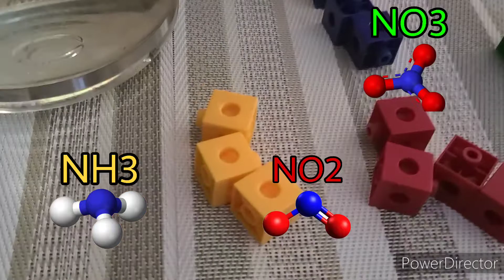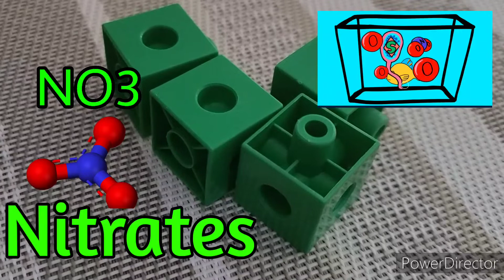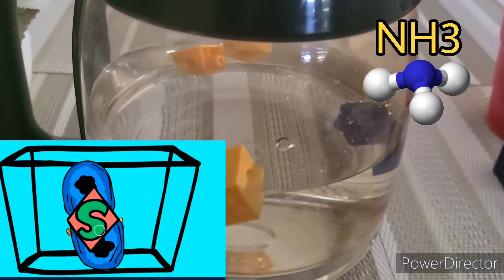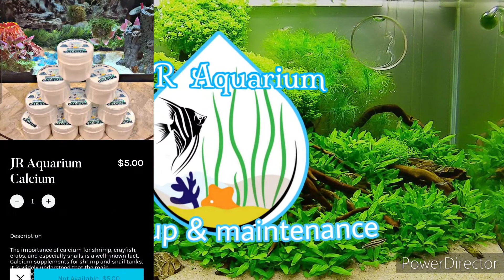Nitrogen cycle steps for beginners & experienced fishkeepers. Don't Kill your fish! JR Aquarium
⚠️100% NATURAL CALCIUM FOR SNAILS, FISH, SHRIMPS, TURTLE AND ALL ANIMAL WHO REQUIRES CALCIUM. BUY YOUR JR AQUARIUM CALCIUM NOW!